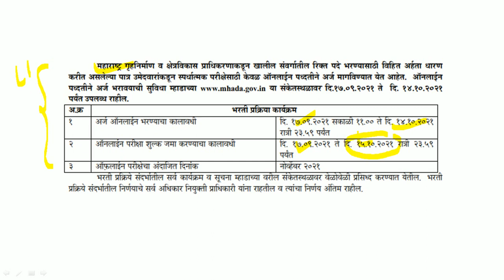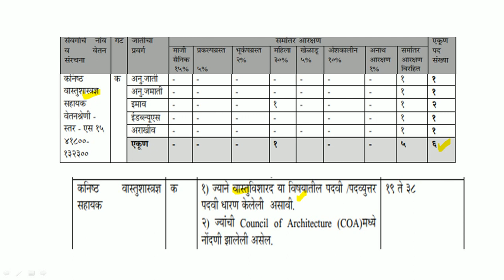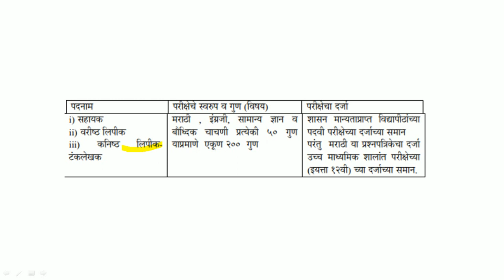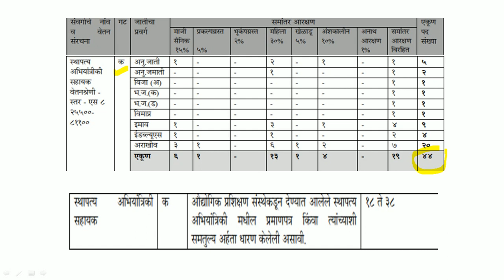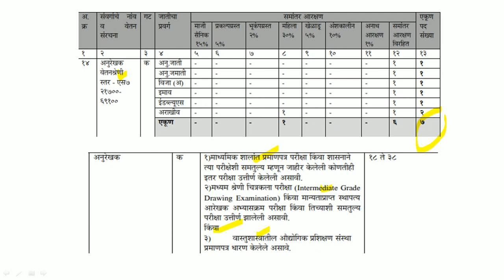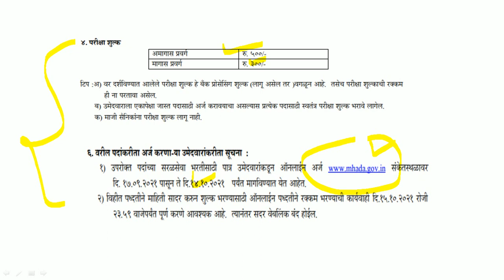म्हाडा भरती 2021 | अनुभवाशिवाय अर्ज करता येणाऱ्या पदांची संपूर्ण माहिती | MHADA Bharti 2021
म्हाडा मार्फत भरतीची जाहिरात प्रसिद्ध झालेली आहे. यामध्ये अनुभवाशिवाय अर्ज करता येणारे पदांची माहिती या ठिकाणी देण्यात आलेले आहे.

Logical Reasoning
1. A Modern Approach to Verbal & Non-Verbal Reasoning (2 Colour Edition)
2. A Modern Approach to Logical Reasoning (2 Colour Edition)
3. A New Approach to REASONING Verbal & Non-Verbal

Quantitative Aptitude
1. Quantitative Aptitude for Competitive Examinations
2. Quantitative Aptitude Fully Solved Book in English By Dr. R S Aggarwal for All Competitive Exams
3. Wiley's Quantitative Aptitude

General Knowledge
1. General Knowledge 2021
2. LUCENT'S GENERAL KNOWLEDGE

MPSC Books :
1. Tatyancha Thokla
2. Lokseva 21000+ MPSC Prashnasanch
3. Lokseva MPSC
4. DNYANADEEP ACADEMY MPSC